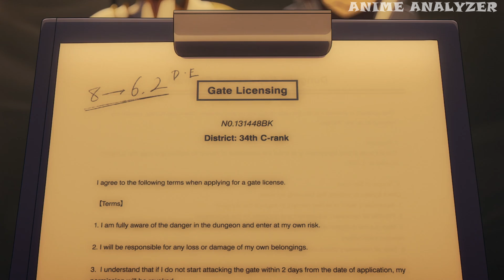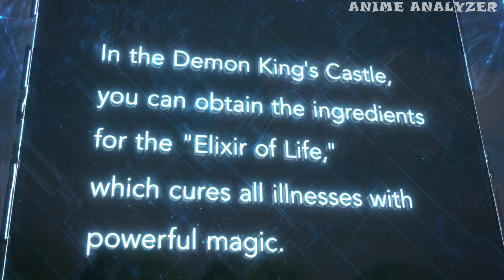Solo Leveling Season 1 : The Birth of the Shadow Monarch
Dive into the world of Solo Leveling as we recap the thrilling first season! Follow Sung Jin-woo's incredible journey from the weakest E-rank Hunter to the powerful Shadow Monarch. This video breaks down key moments, epic battles, and character developments that made Solo Leveling a global phenomenon. Whether you're a longtime fan looking for a refresher or a newcomer curious about the hype, this recap has you covered. From double dungeons to job-change quests, witness the birth of a legend. Don't miss out on this ultimate guide to Solo Leveling Season 1!

⏱⏱VIDEO CHAPTERS⏱⏱
0:00 I'm Used to It
0:56 If I Had One More Chance
1:42 It's Like a Game
2:44 I've Gotta Get Stronger
3:26 A Pretty Good Deal
4:32 The Real Hunt Begins
4:56 Let's See How Far I Can Go
6:06 This Is Frustrating
6:42 You've Been Hiding Your Skills
7:16 What Is This, a Picnic?
7:54 A Knight Who Defends an Empty Throne
8:32 Arise